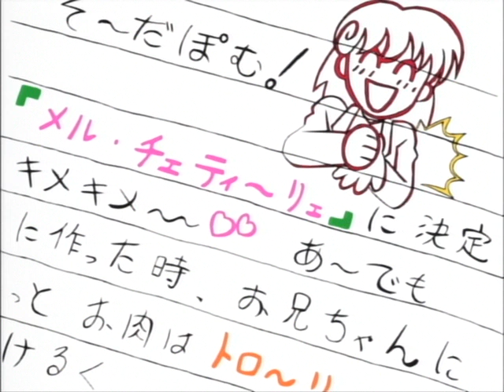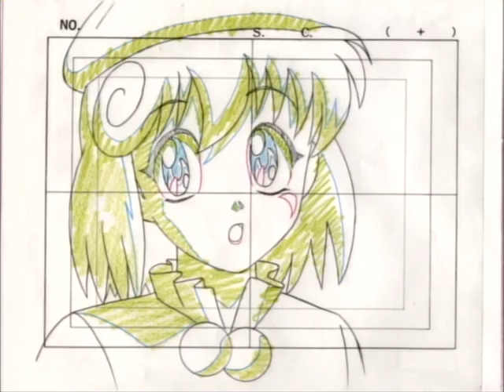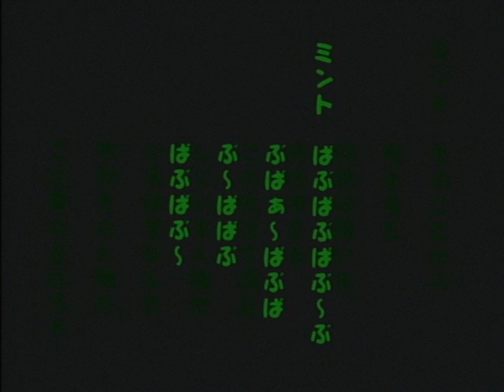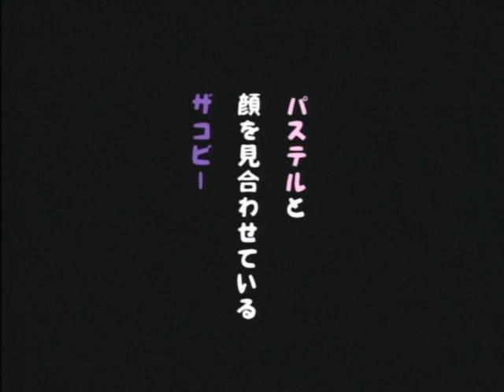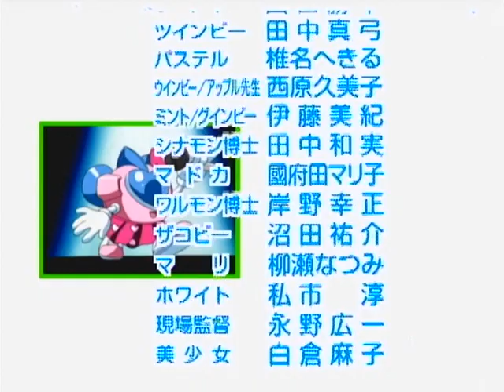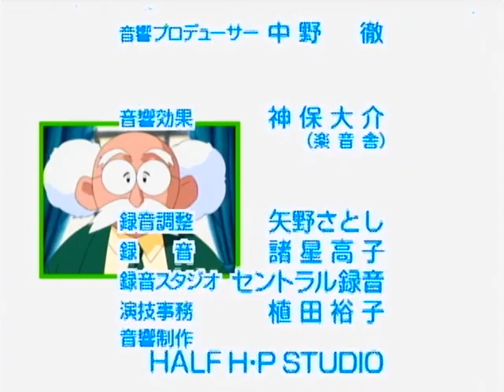Twinbee PARADISE - Midsummer Mirage (Vol.2)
Dr. Warmon and Zakobee work at a road construction site to earn military funds to produce the strongest mecha. They try to keep this a secret, but Light, Pastel and Madoka soon find out. The next morning, somehow Zakobee is in the Pastel's room  and offers her to become her assistant?

Atsushi Kisaichi as White
Hekiru Shiina as Pastel
Jouji Yanami as Dr Mardock
Kappei Yamaguchi as Light
Kazumi Tanaka as Dr. Cinnamon
Kazuya Nakai as sexy guy (vol. 0)
Kumiko Nishihara as Winbee
Mariko Kouda as Madoka
Mayumi Tanaka as Twinbee
Megumi Ogata as Seeds
Miki Itō as Gwinbee /Mint/Peach-sensei
Natsumi Yanase as gal (vol. 0)
Wakana Yamazaki as Salute
Yōko Kawanami as Queen Juliana
Yukimasa Kishino as Warumon
Yūsuke Numata as Zakobee

Opening theme "Twin memories" / Lyrics: WINBEE Composition: Konami Kukeiha Club Composition / Arrangement: Kenichi Mitsuda Song: Mariko Kouda
Ending Theme "Let's Go with the Sun" / Lyrics / Composition / Arrangement: Kaoru Okui Song: Mariko Kouda